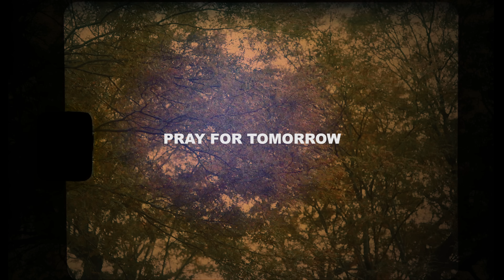PTLGPoonieLo - Pray For Tomorrow [Music video] || Shot By @Jean_Lamont_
Thank You Guys for Watching PTLGPoonieLo's Channel!
Much Love To you Guys!
Video Title: PTLGPoonieLo -Pray For Tomorrow (Prod. by Tsurreal x Jkei)
Video Description:
Hope you guys enjoy this!  NON-FOR-PROFIT USE ONLY!